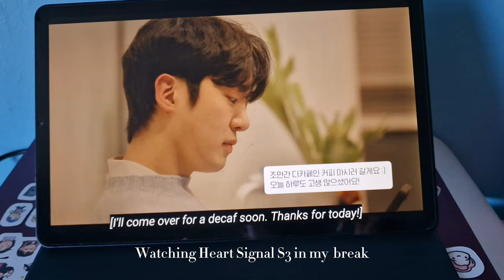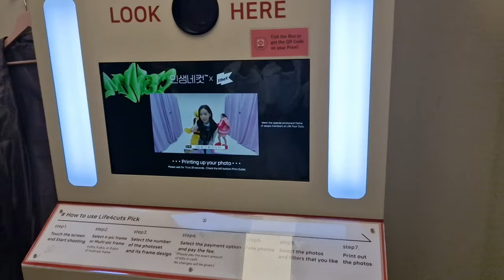A week in my life | Work | Concerts | Wayv | Red Velvet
Heading to work and then seeing 2 concerts in one week.
Red Velvet & WayV let's go!